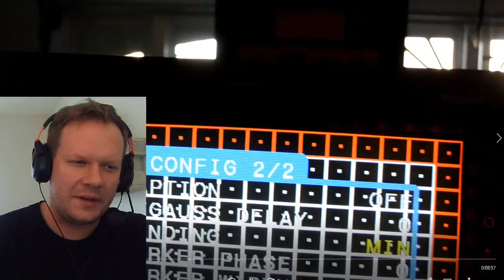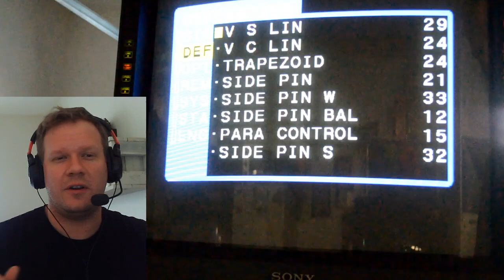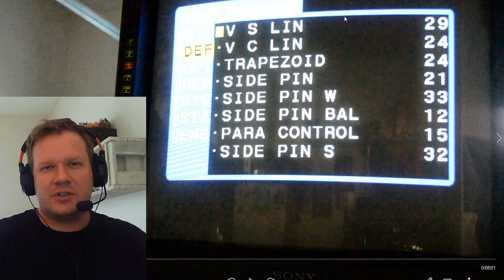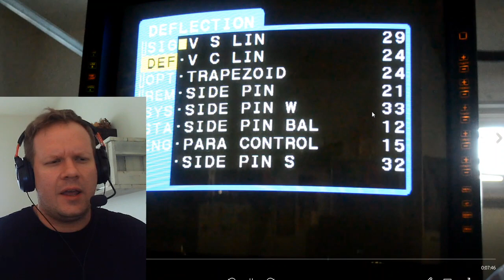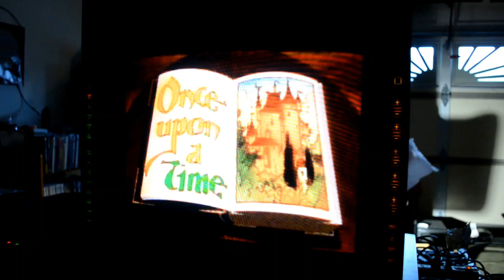Sony PVM 20L5 | Calibration & 3DO Testing - CRT Perfection!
This video is a detailed look at the Sony PVM 20L5 Multiformat CRT Monitor.  This was one of the best Trinitron CRT monitors ever produced.  This video goes over the PVM after restoration and futureproofing.  I also give some important calibration check tips and more.